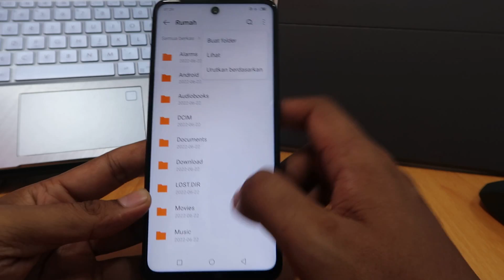Cara Memakai Kartu Sd di Hp Infinix